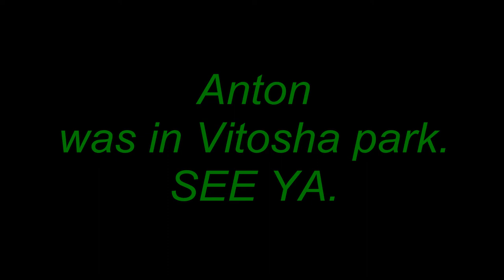Vitosha Park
See the beauty of Balkan Nature. National park Vitosha.